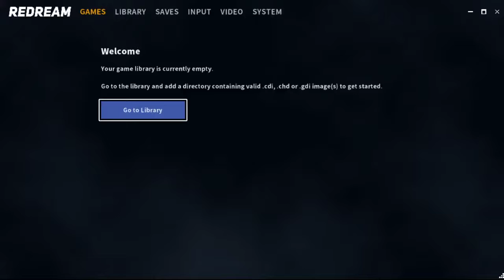Hexen II for Dreamcast Test Build 1 by CSL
Es una build test que monte del juego Hexen II para la Dreamcast, tiene errores y bugs, el mas molesto es un bug de desplazamiento lateral errático.

Para jugar, el boton A es para la acción, el B para saltar, para atacar se debe entrar al menu en opciones y asignar manualmente el attack para el boton X, llamado joy3.

Mas aportes y enlaces en la comunidad en Discord